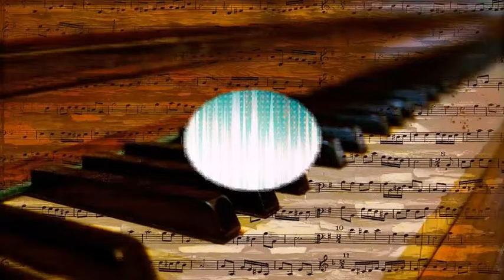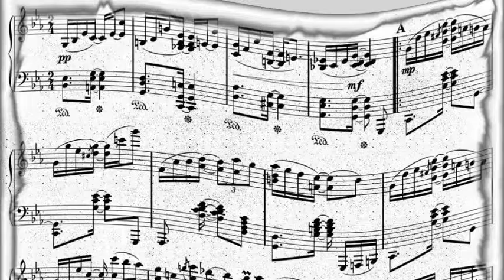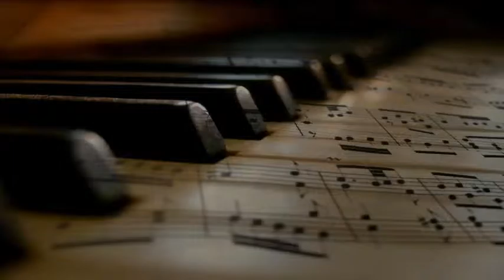Russell Jacquet And His All Stars - Suede Jacquet